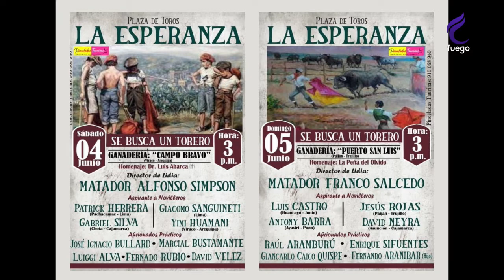🟠 PUERTA GRANDE MARTÍN CAMPOS Y CARLOS CASTILLO 03/06/22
🟠 PUERTAGRANDE MARTÍN CAMPOS Y CARLOS CASTILLO 03/06/22

📺 Bestcable 30
📺 Señal abierta 14.3
📺 cablemas 792